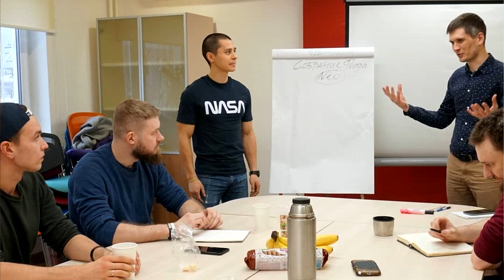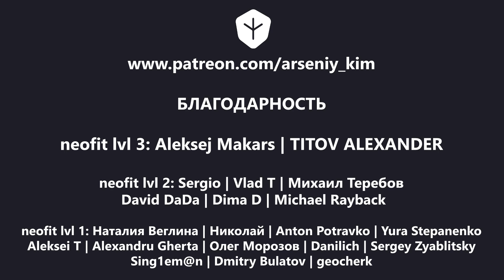ПЕРЕЛОМНЫЙ МОМЕНТ, КОТОРЫЙ ИЗМЕНИЛ МОЮ ЖИЗНЬ! История моей трансформации! | neofit 82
В этом видео я расскажу о переломном моменте, который изменил мою жизнь. Расскажу историю моей жизни, о том, как я бросил пить, курить и начал заниматься спортом и саморазвитием.